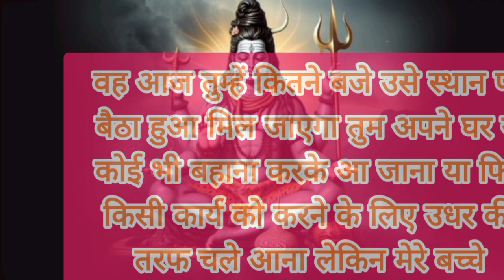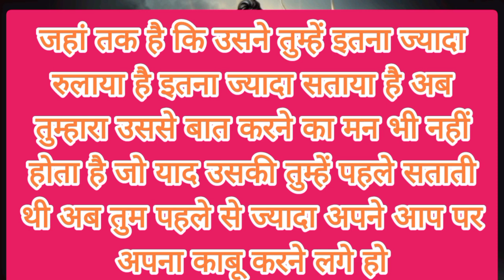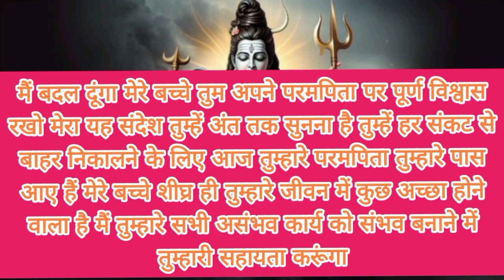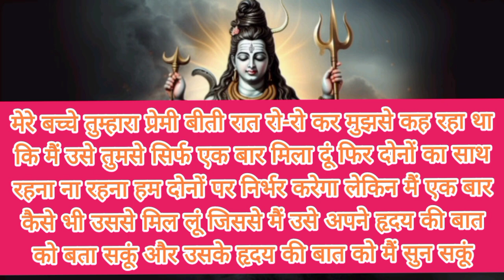तुम्हारे घर परिवार में मौत से मनाने का समय अब आ गया है.....